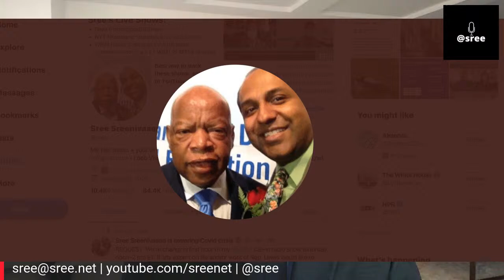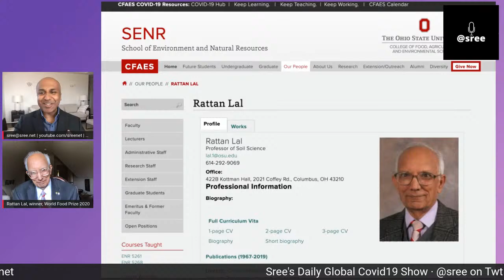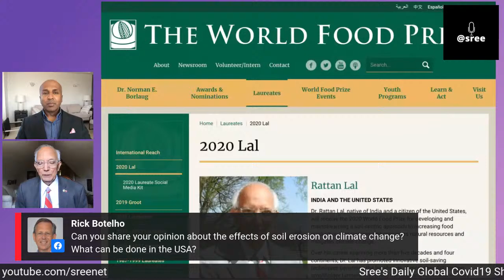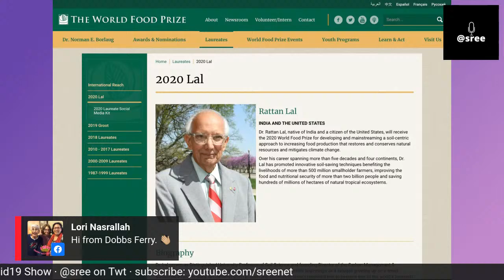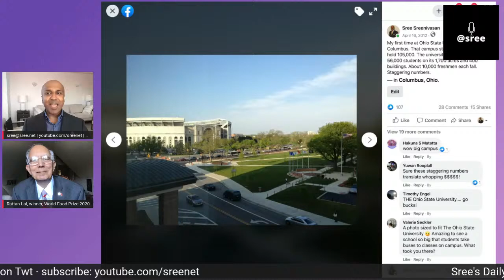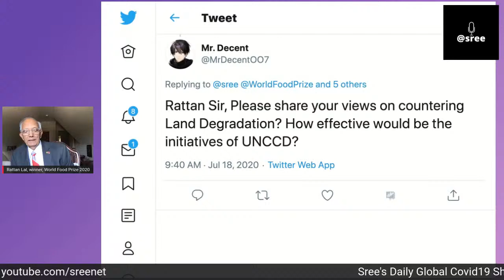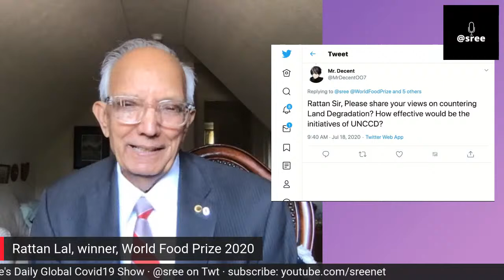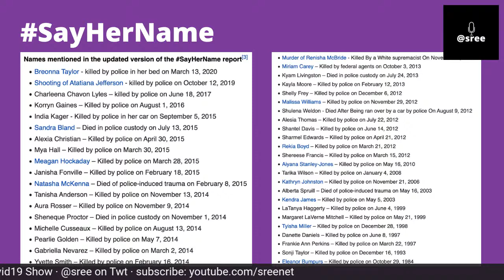LIVE! Dr. Rattan Lal, winner of World Food Prize 2020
We're talking to World Food Prize Winner Dr. Rattan Lal about soil, food security, and climate change.

We discuss three crises on the show: health, the economy and race.

Guests: Dr. Rattan Lal, Professor of Soil Science and founding Director of the Carbon Management & Sequestration Center at The Ohio State University